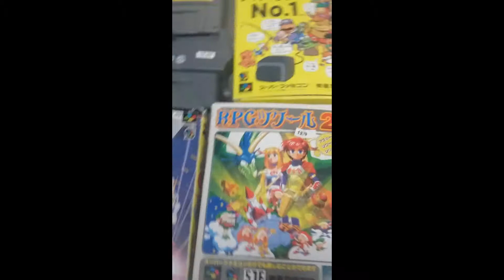1up Games Video Game Store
I went in for a quick peek and to check out the arcade at a local used video game store.